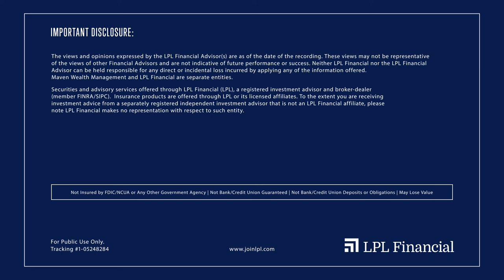Advisor Denika Tokunaga Paves Way for Others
For Denika Tokunaga, financial advisor with Maven Wealth Management, success means being able to open the door for other people. Growing up in Baltimore City, Tokunaga wasn’t exposed to many discussions of finances. “Where I came from, there wasn’t anyone who looked like me, who knew very much about finances. Not to mention investments. Sitting around the dinner table in the evening, we never talked about stocks and bonds.” But a lack of exposure to those subjects only inspired her to want to learn more.
“I knew that I needed to change my life. I wanted to be able to give my children more than what I had,” she said. And she took that mindset and also applied it to what she could do for other people’s lives, beyond even her immediate family.

Learn how LPL Financial advisor Denika Tokunaga leverages LPL’s partnership to change people’s lives:

Financial advice is changing, and at LPL Financial, we’re at the forefront. We’re building a future where advisors can — with no friction or complexity, as simple as turning the dials — pick the business model, services, technology, and product mix that best meet their clients’ needs.